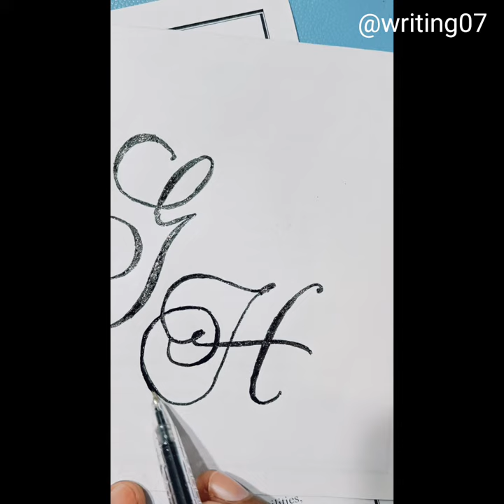H in Beautiful writing || H in cursive writing | H is calligraphy @writing o7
H in Beautiful writing || H in cursive writing | H is calligraphy

Hello friends, I started a tutorial for improving your handwriting Hope you will like it.